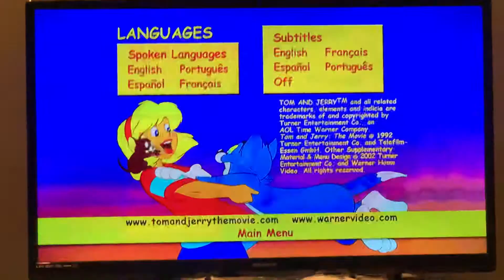Tom and Jerry The Movie (1992) DVD Menu Walkthrough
As a bonus!